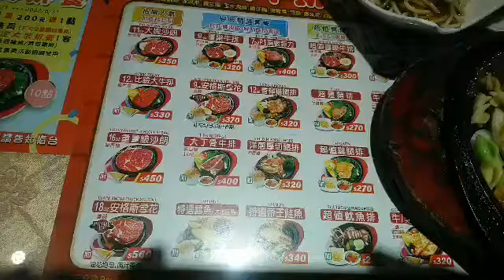Tara lunch tayo🤣